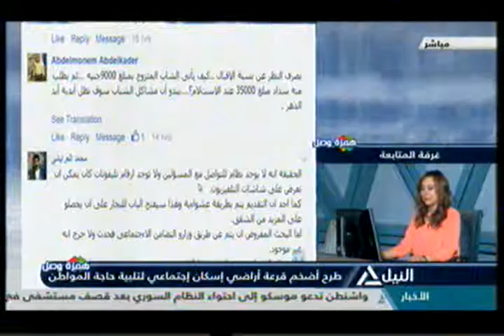همزة وصل 29-4-2016 (2)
همزة وصل
كيف ترى حجم الإقبال على سحب كراسات أراضى وشقق الإسكان الإجتماعى ؟